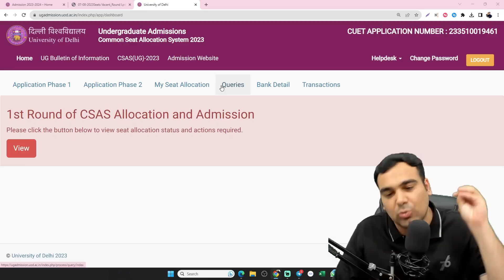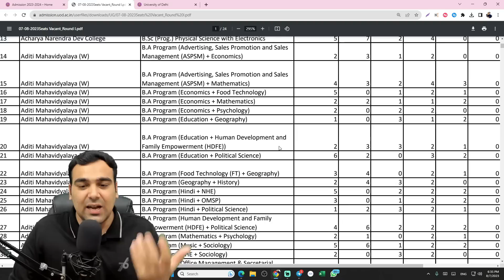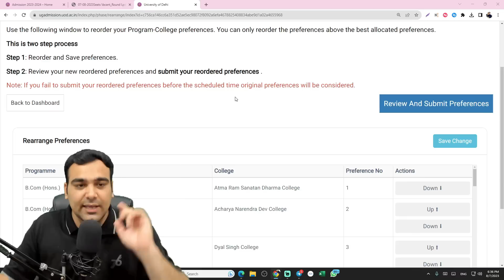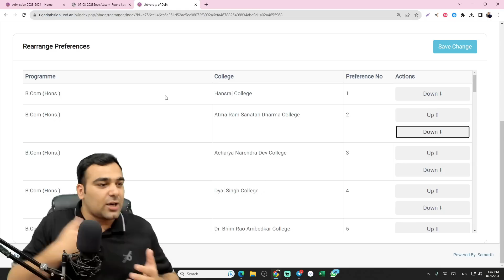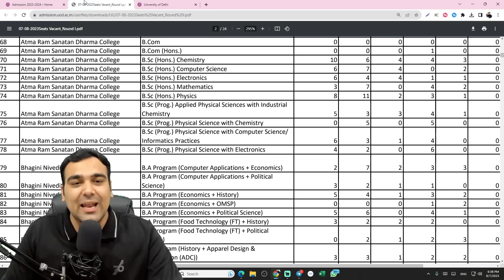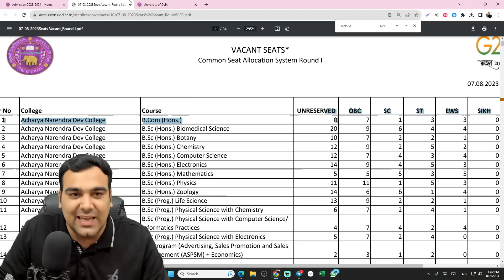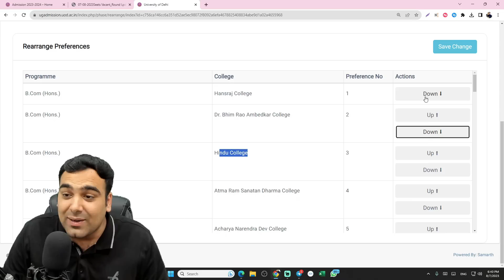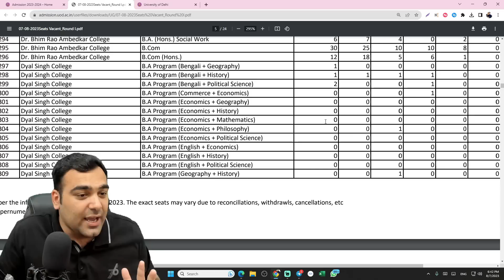How to Reorder Preference Sheet | DU Round 2 Admission Strategy!🔥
Unlocking the Right Approach for DU Admissions🎓🔑
Freeze or Upgrade, Let's break down the process step by step:

🔒 Freeze Option: If you're content with your current allocation, go for the Freeze option. But if you're considering upgrading, let's delve deeper.

⬆️ Upgrade Strategy: The key lies in your preference sheet. Check if your allocated course and college match your higher preferences. If not, consider reordering. The window for reordering is open for a day. Don't miss this opportunity to reshape your path!

⚖️ Balancing Choices: Remember that your choice in Round 2 is binding. So, choose wisely. Whether to Freeze or Upgrade will have a lasting impact on your academic journey.

📅 Important Dates: Round 2 starts on August 10th, and the reordering window will be available before that. Use this time wisely to reassess your choices.

🧐 Admission Realities: Understand that your allocated seats are a representation of available vacancies. Don't be misled by the 'zero seat' status, as some colleges may reserve their seats for specific courses.

🚀 Optimal Strategy: Keep your options open, align your preferences, and don't panic. Focus on the courses and colleges that have true availability.

Stay updated and informed. Your academic future is in your hands, so make the best decision for your journey! 🌟📚